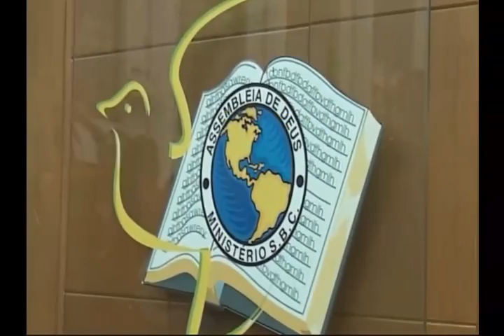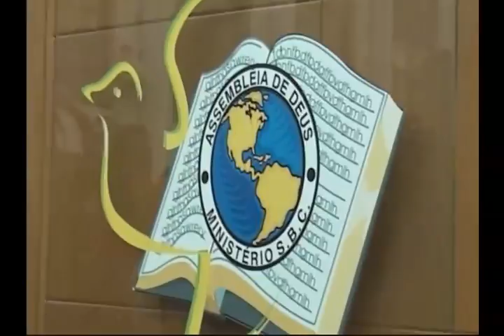Pr. Moisés Leopoldino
Gravado ao vivo no 51º Congresso Geral  da UFAD - União
Feminina das Assembléias de Deus - Ministério de São Bernardo do Campo - São Paulo